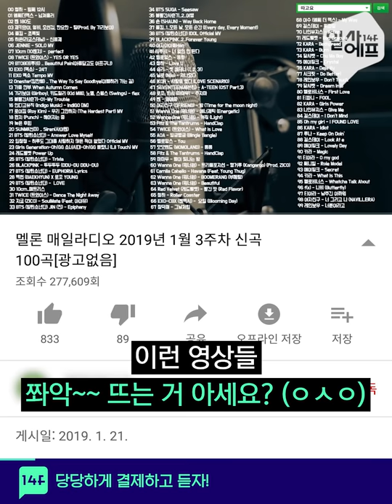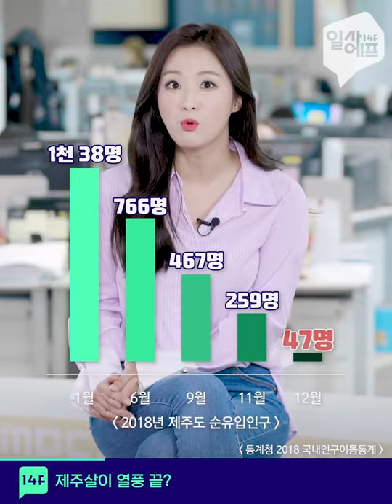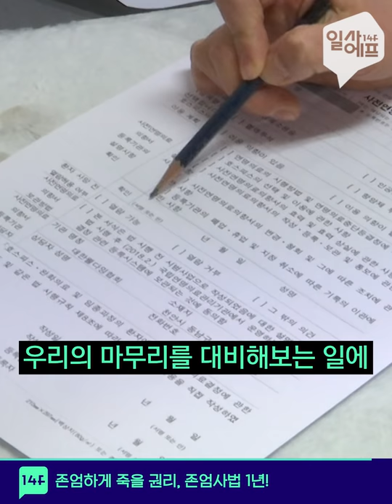불법 음원 올리지마아악~ 듣지마아아악~! / 14F